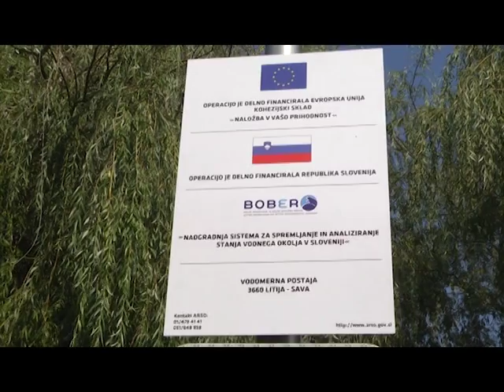Info oddaja 7. 8. 2015